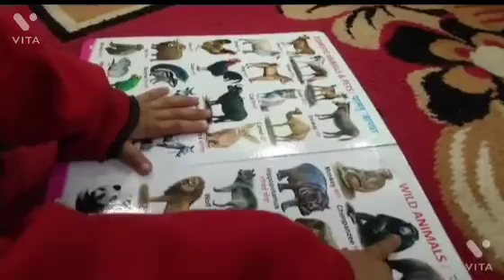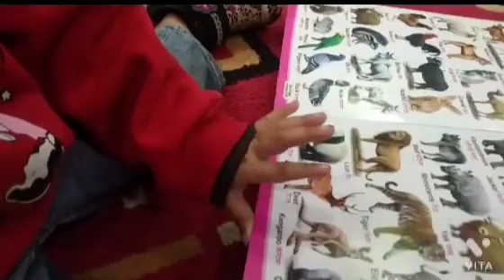Mashab new vlog ll Amr vloger ll youtube vedios # vlog